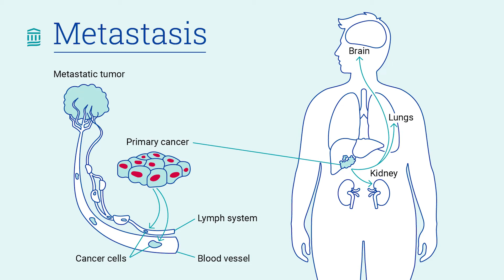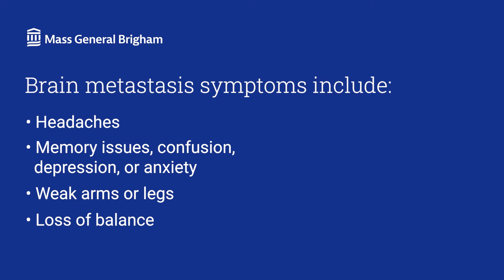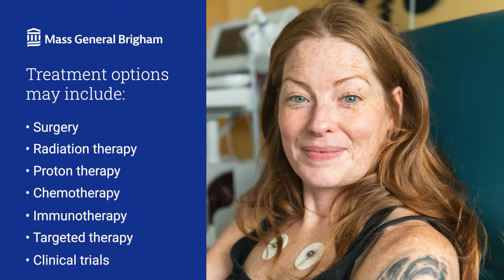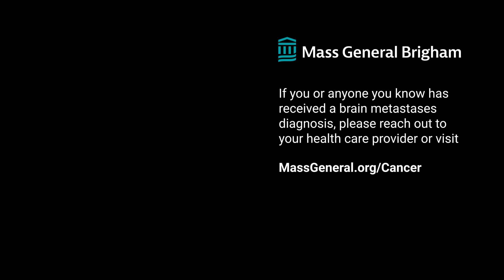Brain Metastases: Symptoms, Diagnosis, Treatment | Mass General Brigham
What are brain metastases? Learn more about the symptoms, diagnoses, and treatment of brain metastases. Priscilla Brastianos, MD, Director for the Central Nervous System Metastasis Center at Mass General Cancer Center and Associate Professor of Medicine at Harvard Medical School, discusses the different advancements and innovative treatments for brain tumors and the groundbreaking research led by Mass General Brigham.

0:00 - Intro
0:15 - What are brain metastases?
0:40 - What are the symptoms of brain metastases?
1:06 - How are brain metastases diagnosed?
1:34 - How are brain metastases treated?
2:20 - Clinical trials at Mass General Brigham